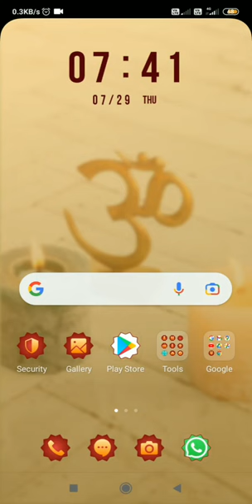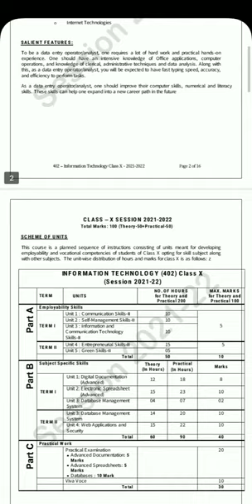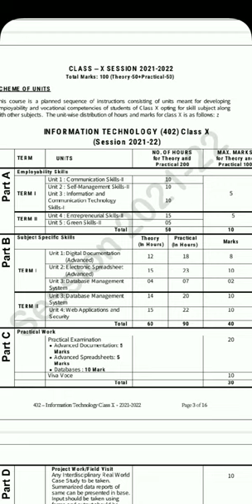information technology 402 term wise syllabus